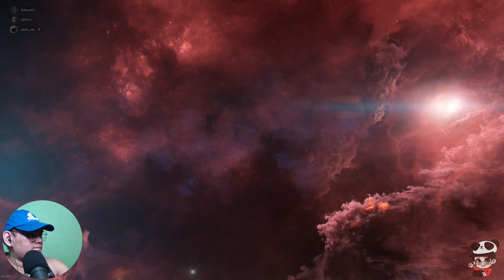Play as Kahl-175 | Grineer in Cetus | Warframe New War